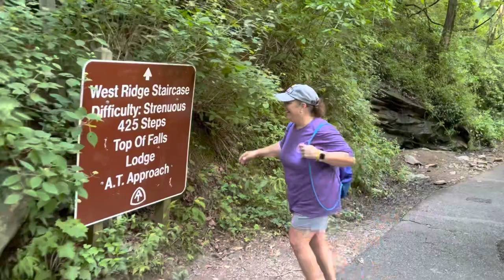cameron and moms backpacking trip 2022